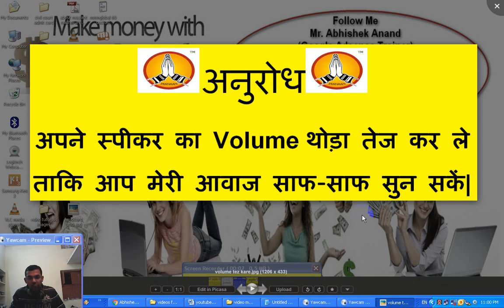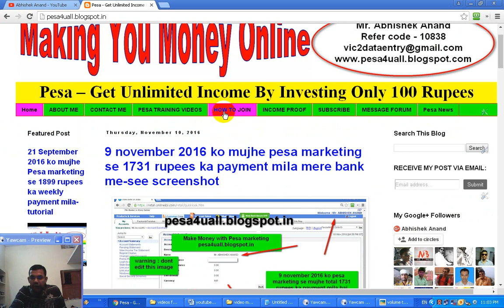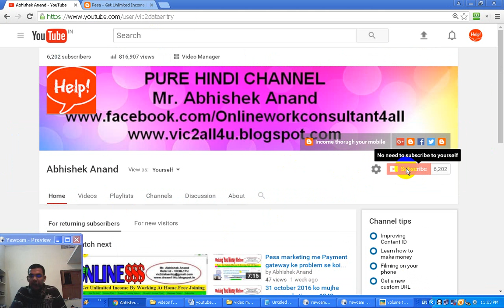9 november 2016 ko mujhe pesa marketing se 1731 rupees ka payment mila mere bank me-tutorial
9 november 2016 ko mujhe pesa marketing se 1731 rupees ka payment mila mere bank me-tutorial

Dosto mujhe pesa marketing se 9 november 2016 ko phir se 1731 rupees ka payment mila hai bank me.

Topic – 1 ) pesa marketing se phir mila 1731 rupees bank me
2) abhishek anand ka pesa marketing payment proof
3) November 2016 me total pesa marketing payment proof bank
4) pesa marketing weekly payment transfer kar deta hai
5) pesa marketing ka saare real income proof bank